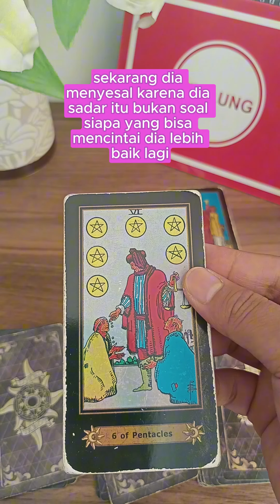ada seseorang yang menyebut namamu tiap waktu